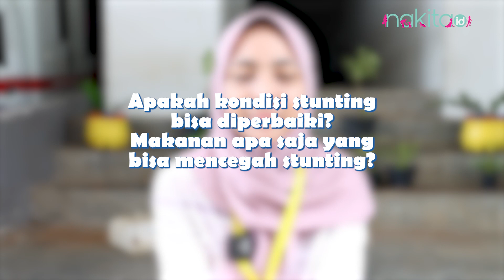Cara Memperbaiki Kondisi Anak yang Terlanjur Mengalami Stunting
Tak hanya bisa dicegah, stunting juga bisa diperbaiki dengan pemenuhan nutrisi dan vitamin pada Si Kecil. Ahli Gizi, Senna Kartika Praba menjelaskan cara memperbaiki kondisi anak yang sudah terlanjur mengalami stunting.

00:00 Cuplikan
00:04 Intro
00:12 Perkenalan
00:25 Apakah kondisi stunting bisa diperbaiki? Makanan apa saja yang bisa mencegah stunting?

ADVERTISING